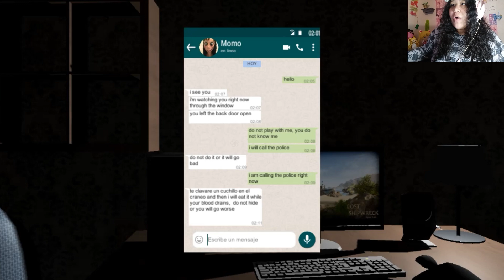THIS MOMO GAME ALMOST GAVE ME A HEART ATTACK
this game got me screaming them high notes